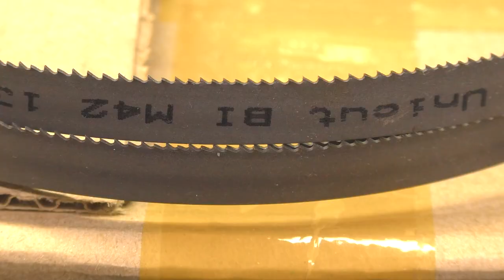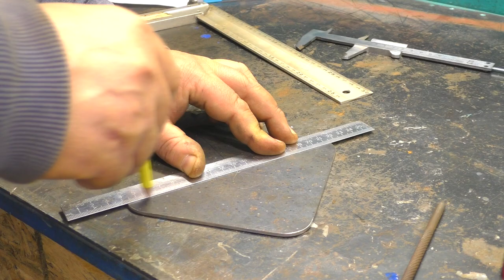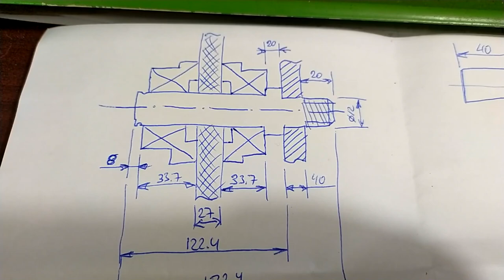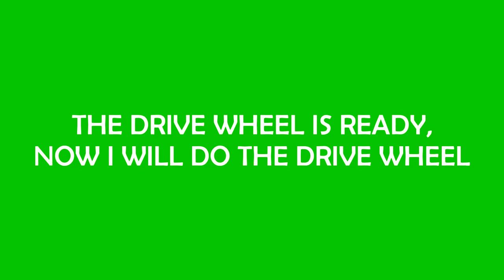Band Saw DIY, process of making plywood wheels, part 1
Do-it-yourself band saw.  The process of making plywood wheels.  Driven and driven wheel for a band saw.  How to make a band saw.  Plywood or aluminum?  A good idea for a homemade machine in a home workshop.